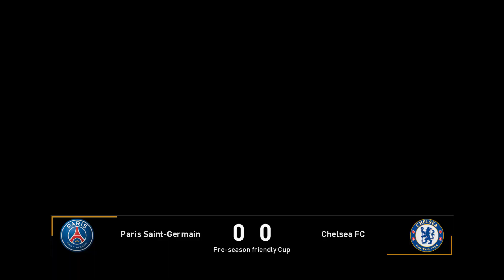Football Life 23™ Johnny Bravo!!! who ha!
A rare glimpse into the mind of a game critic so RAW that he challenges even his OWN MIND to battle vs Football Life 23... watch in abject horror and amusement as to which will claim his sanity first; Football Life 23 or his MENTAL HEALTH?

So, without further ado, sit back, buckle up and most importantly… ENJOY THE RIDE!